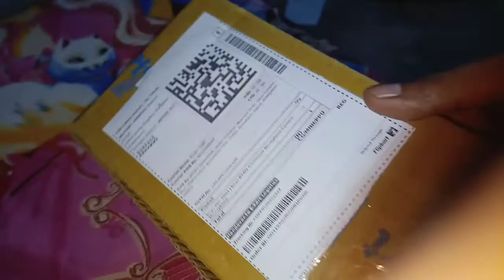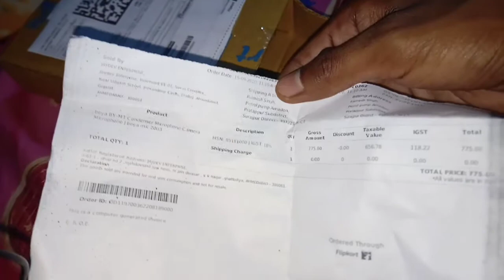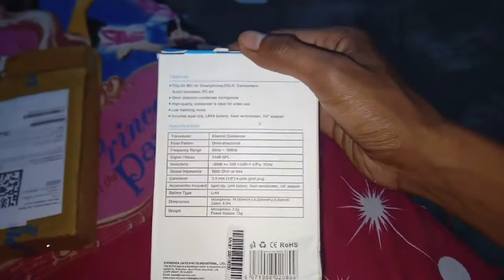Boya M 1 Mic Unboxing & Review || Best Budget Mic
Hello Dosto aaj ki is video pe  mai karene wala hu Boya mic ka review !!

Purchase Link :- boya BY-M1👇👇

मैंने इस वीडियो में Boya m1 mic के बारे में बतलाया हैं अगर इसी प्रकार मेरा और भी वीडियो देखने के लिये मेरे चैलन को सस्क्रैब करें और पास में बेल ऑयकन को जरूर पेर्स करें ताकि जब भी मे वीडयो डालू आपको नोटिफिकेशन मिल जये
धन्यवाद ।

You're question:-
Boya M1 mic review & unboxing Best Budget mic for YouTubes lavalier mic
Dsrl mic
boyam1mic best budgetmic#
Manojdey#

Boya m1 mic#
Youthub video key liye awaj#
new youber#